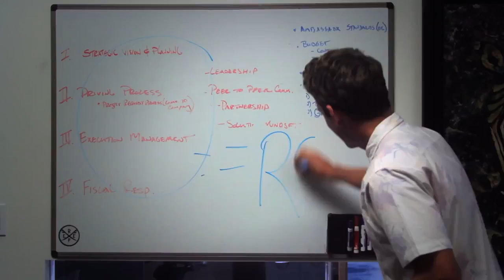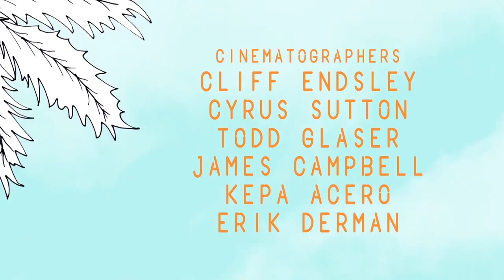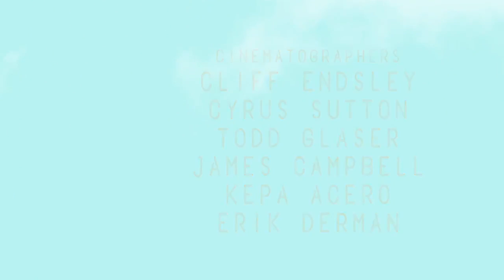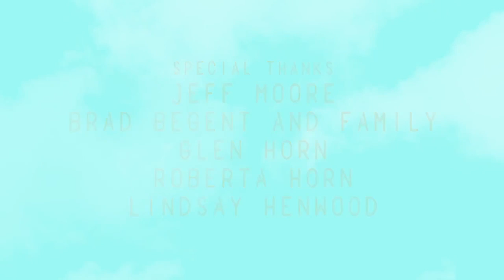COMPASS A FILM BY CYRUS SUTTON & REEF